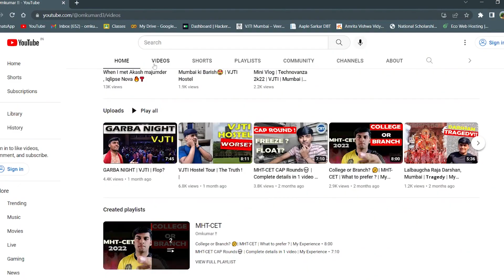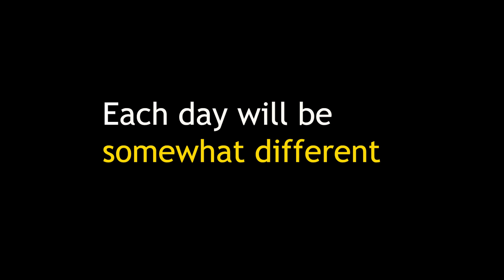Figuring out Engineering in First Year | What not to do in First Year| After JEE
Hello, myself Omkumar Dhanorkar, a second-year engineering student. In this video, I have tried to share my experience regarding my first year of engineering; basically, what a fresher should do/ should not do in his first year.

Timestamps:
0:00  - Intro
0:28  - What I did in First Year!
1:40  - !*!
1:54  - Time Management
2:13  - Become Self-Reliant
3:00 -  Learn to say No
3:25 - Everything for Granted?
3:44 - Social Media
4:03 - Set your Priorities
4:18 - Focus on your Physical Health
4:33 - Focus on your Physical Health too
4:50 - Each day will be somewhat different
5:12 - Outro